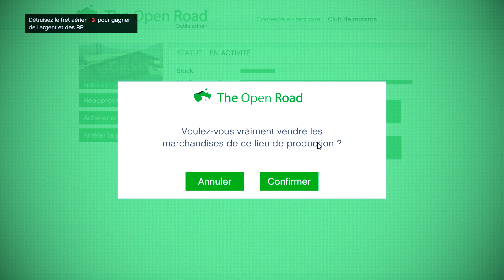VAIS JE ATTEINDRE MON OBJECTIF ? (LE RAIJU)